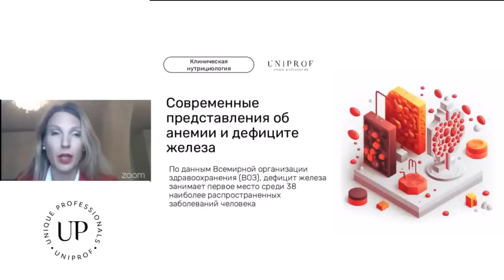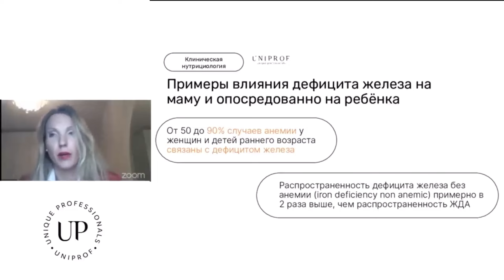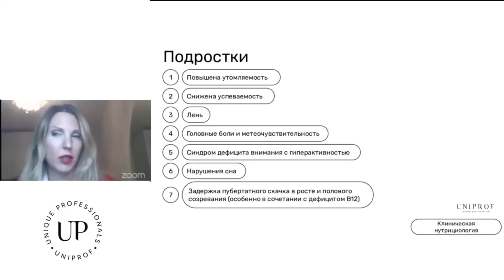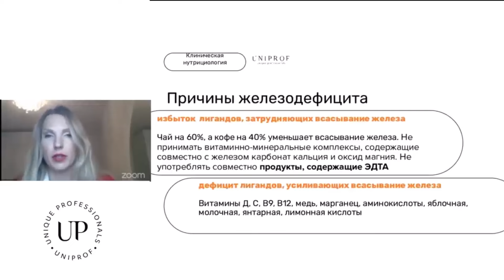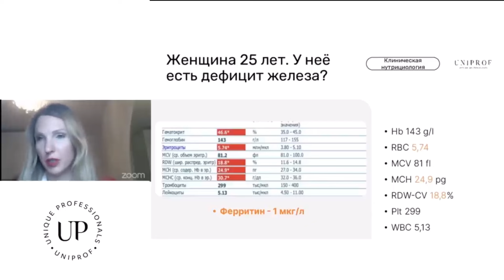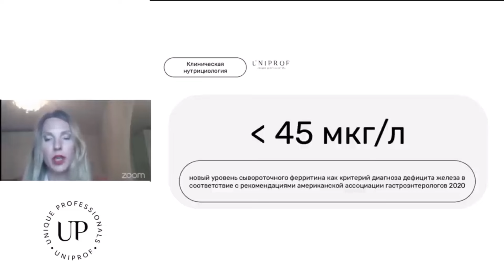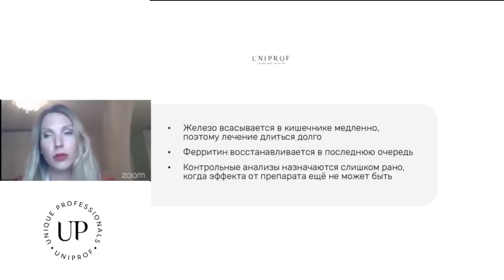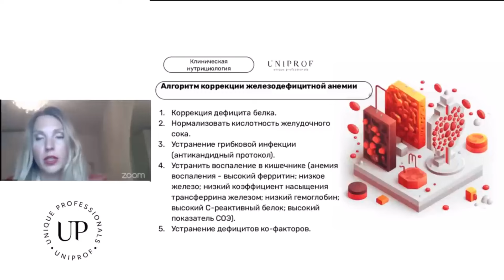Анемия. Диагностика. Лечение. Профилактика. Диетолог нутрициолог Инна Кононенко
💢 Анемия — эффективное лечение с помощью диетологии и нутрициологии

Несмотря на очевидный прогресс в медицине и бурное развитие фармакологии, железодефицитная анемия в XXI веке стала одной из неинфекционных пандемий!

В семинаре для Uniprof «Современный взгляд на анемию» Инна Александровной Кононенко, врач диетолог-нутрициолог, кандидат медицинских наук поделилась своим врачебным опытом в лечении заболевания.

Из видео вы узнаете:

⭐ Современные представления об анемии и дефиците железа;
⭐ Почему при нормальном гемоглобине пациент может страдать от дефицита железа;
⭐ Группы риска по дефициту железа;
⭐ Клинические симптомы и признаки дефицита железа;
⭐ Современные критерии диагноза дефицита железа;
⭐ Нормы ферритина. Что делать, если ферритин выше нормы;
⭐ Причины неэффективности стандартных протоколов лечения;
⭐ Алгоритм коррекции железодефицитной анемии.

Вебинар будет полезен как узким специалистам, так и врачам общей практики, а также широкому кругу слушателей, интересующихся вопросами здоровья.

✅ Если хотите разобраться в основах и принципах нутрициологии, чтобы составлять индивидуальные проколы питания и профессионально работать с БАДами при различных заболеваниях, оставьте заявку на курс Инны Кононенко по ссылке

📎 Для подготовки к приёму Инны Кононенко необходимо сдать полный список анализов